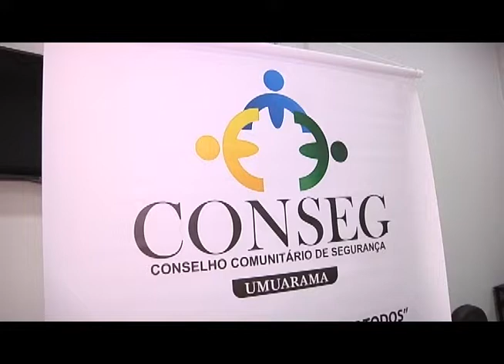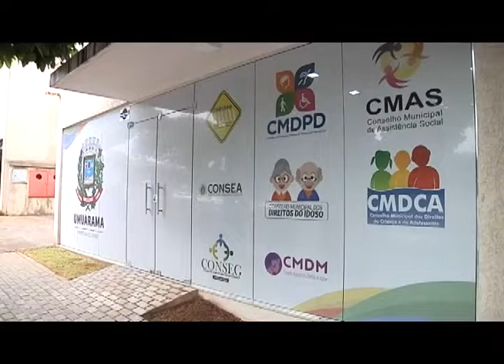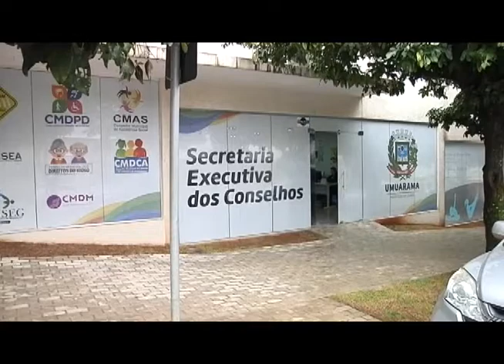Eleição para o Conselho de Segurança de Umuarama acontece em julho